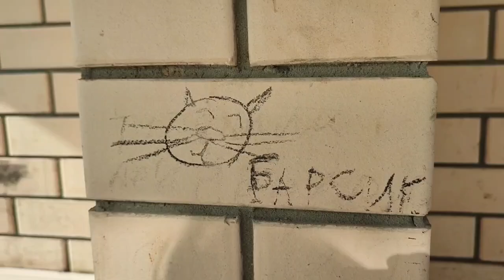Такого я ещё не видел 🔥Мангал в центре Нового Жилищного Комплекса 👍 Зачем далеко ходить?